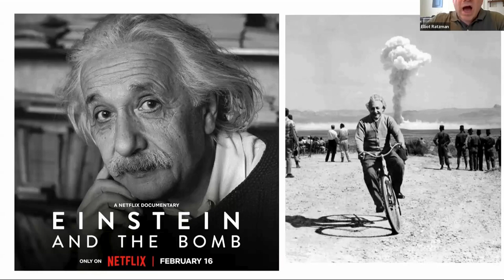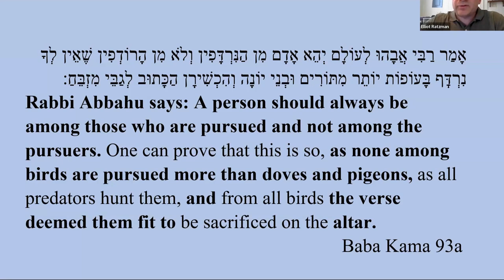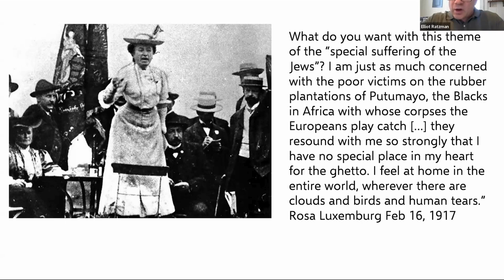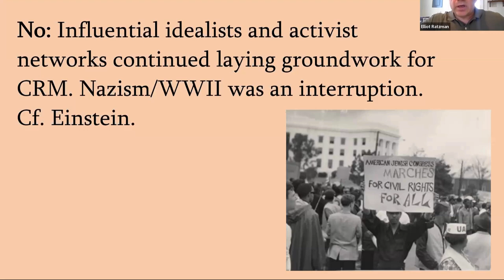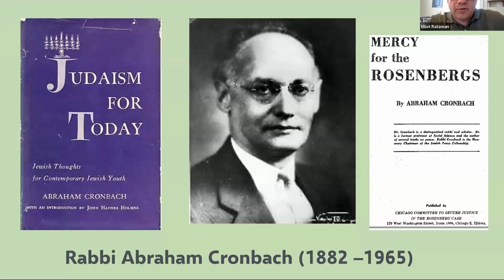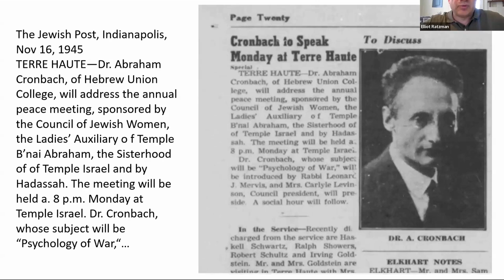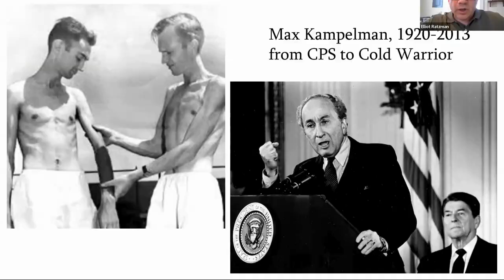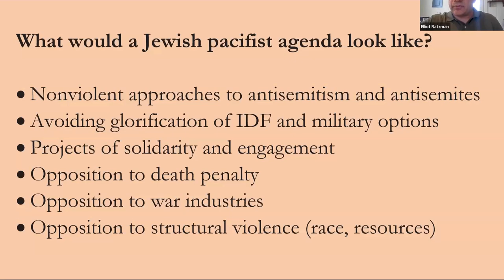Judaism & Nonviolence Conversation with Elliot Ratzman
Dr. Elliot Ratzman is an academic and activist from Cincinnati, Ohio who teaches courses on religion, race, and Jewish studies. He is completing his first book, Zipporah's Knife, on the ethics of Jewish anti-racism. He is currently researching the history of American Jewish pacifism. He has been involved with projects for peace and justice in the Middle East for decades, and is on the leadership team for Bend the Arc-Jewish Action Ohio.